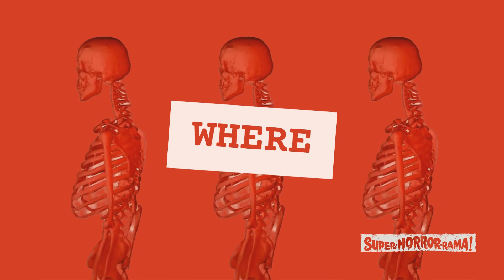SUPER-HORROR-RAMA! – Cats vs Evil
Friday, March 15, 2024, SUPER-HORROR-RAMA! presents a double feature of Hammer’s The Shadow of the Cat (1961) at 7pm and Stephen King’s Cat’s Eye (1985) at 9pm, two underseen thrillers about cats that kick ass. 10% of net ticket proceeds will be donated to PAWS Chicago.

2 limited edition pinback buttons will be available for purchase at this event, or you can buy a Double Feature Ticket and get both buttons for free. We’ll also have horror vendors, drink specials, and special giveaways before both films.

When it comes to horror movies, cats get all the worst roles. They spring out of closets and trash cans for cheap jump scares, gone in a flash. Or they’re the first kill before humans bite the dust. If a cat nabs a lead role, chances are it’s to play evil incarnate, a supernatural force that must be destroyed at all costs. Our furry friends deserve better. Where’s their positive representation in horror?

The Shadow of the Cat and Cat’s Eye are feline-focused thrillers in which adorable tabbies are the heroes of the story. These courageous cats face a wide variety of foes, from murderous heirs to crazed crime bosses to a teeny-tiny troll that doesn’t hide well with the bells that dangle from its cap—come on, you basically look and sound like a cat toy! The kitties in these films are fierce defenders of the people they love, and, if you’re not on their team…well, it’s claws and hisses for you.